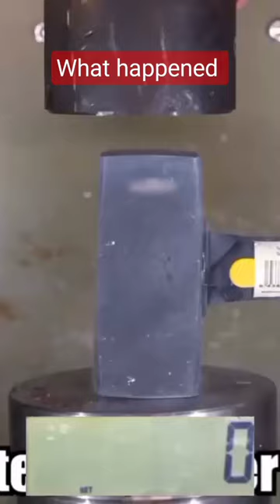hydraulic press vs deep frozen steel hammer#reaction